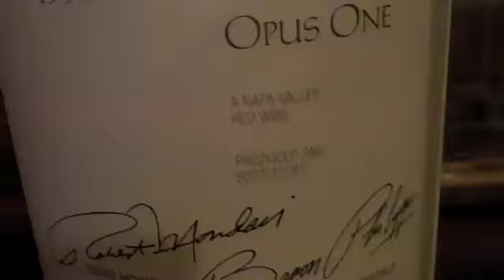Thrillist - Frank Ski's Restaurant & Lounge - Atlanta, GA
Veteran radio host/DJ Frank Ski is taking a break from winning the Community Service Award at the Ludacris Foundation Dinner to welcome you to Frank Ski's Restaurant & Lounge, a ritzy dinner destination opening next Monday, in which to enjoy contemporary American in a main room with a central DJ booth, a 50-seat lounge with beige leather couches, or a red-curtained, wine barrel-muraled private room attached to a small wine cellar.

Get down on mustard bourbon pork tenderloin w/ sweet potato mash & spinach, cedar-planked salmon, Creole seafood (lobster, crab & shrimp) pot pie, a whole Key West fried snapper, and grilled/fried/blackened "Shrimp 3 Ways", which previously were the sole province of Tyrion Lannister. As for vino, it's bottles from $20 (Grayson Cellars Cab) to $200 (Opus 1), while on ice they've got locally themed cocktails like the Buckhead Bloody Mary (cucumber vodka, house mix), GA Iced Tea w/ vodka and bourbon-infused peach puree, and the Peach Manhattan with bourbon, peach vermouth, and peach bitters, aka Bowser and Wario after she zapped them with the lightning bolt right when they were going off a jump.

That DJ booth'll be keeping you moving with all sorts of international music, and eventually, weekend brunch will include strip steak & eggs, jumbo lump crab omelets, and chicken with Belgian waffles that're made to order, after which it's probably wisest to just go home and Crash.